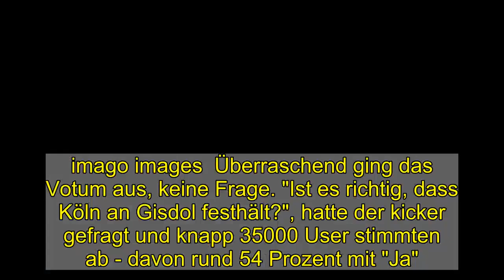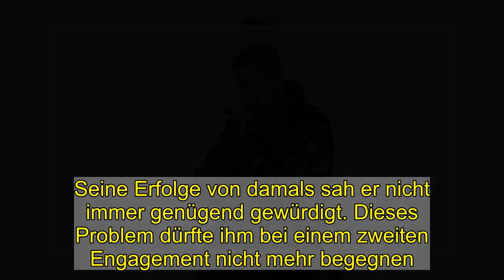Gisdol: Siegzwang im Keller-Derby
Beim 1. FC Köln droht Trainer Markus Gisdol bei einer weiteren Niederlage das Aus. Mögliche Nachfolger sind bereits im Gespräch.  Kölns Trainer Markus Gisdol steht unter Zugzwang. imago images Überraschend ging das Votum aus, keine Frage. "Ist es richtig, dass Köln an Gisdol festhält?", hatte der kicker gefragt und knapp 35000 User stimmten ab - davon rund 54 Prozent mit "Ja". Sie halten es in der Mehrzahl also für richtig, dass Markus Gisdol immer noch beim 1. FC Köln an der Seitenlinie steht.   Funkel gilt als mögliche kurzfristige Option Allerdings gilt als sicher: alles andere als ein Sieg am Sonntag gegen den direkten Konkurrenten aus Mainz wird eine Ablösung des 51-Jährigen zur Folge haben. Und alles andere als eine kurzfristige Lösung mit Routinier Friedhelm Funkel (67) wäre dann eine Überraschung. Er passt aus mehreren Gründen: Funkel kennt den FC aus dem effeff. Er kann Abstiegskampf wie wenig andere, vor allen Dingen aber lugt er nicht auf eine Weiterbeschäftigung. Für ihn wäre nach 34 Spieltagen Schluss, ob gerettet oder nicht.  Bundesliga - 28. Spieltag Köln Köln So.  18:00 Mainz Mainz Bielefeld Bielefeld Fr.  20:30 Freiburg Freiburg Bremen Bremen Sa.  15:30 Leipzig Leipzig Bundesliga - 28. Spieltag Köln Köln So.  18:00 Mainz Mainz Bielefeld Bielefeld Fr.  20:30 Freiburg Freiburg Bremen Bremen Sa.  15:30 Leipzig Leipzig Bayern Bayern Sa.  15:30 Union Union Hertha Hertha Sa.  15:30 Gladbach Gladbach Frankfurt Frankfurt Sa.  15:30 Wolfsburg Wolfsburg Stuttgart Stuttgart Sa.  18:30 Dortmund Dortmund Schalke Schalke So.  15:30 Augsburg Augsburg Hoffenheim Hoffenheim Mo.  20:30 Leverkusen Leverkusen 28. Spieltag Bundesliga - Tabelle Pl.  Verein Punkte 1 Bayern München 64 2 RB Leipzig 57 3 VfL Wolfsburg 54 Bundesliga - Tabelle Pl.  Verein Punkte 1 Bayern München 64 2 RB Leipzig 57 3 VfL Wolfsburg 54 4 Eintracht Frankfurt 50 5 Borussia Dortmund 43 6 Bayer 04 Leverkusen 43 7 1. FC Union Berlin 39 8 VfB Stuttgart 39 9 Bor. Mönchengladbach 39 10 SC Freiburg 37 11 FC Augsburg 32 12 TSG Hoffenheim 30 13 Werder Bremen 30 14 Hertha BSC 25 15 1. FSV Mainz 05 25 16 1. FC Köln 23 17 Arminia Bielefeld 23 18 FC Schalke 04 10 Tabelle Bundesliga 1. FC Köln - Vereinsdaten  Gründungsdatum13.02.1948  VereinsfarbenRot-Weiß 1. FC Köln - Vereinsdaten  Gründungsdatum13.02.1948  Mitglieder113.000  VereinsfarbenRot-Weiß  Anschrift1. Thorsten Fink wird genannt als Kandidat. Ein Trainer, der auf Ballbesitzfußball steht, auf Dominanz, der situativ schnelle Passfolgen in der Umschaltsituation fordert und viele Abschlüsse. Ein schwieriges Unterfangen mit dem Kader, den sich der 1. FC Köln gebastelt hat. Da bräuchte es er